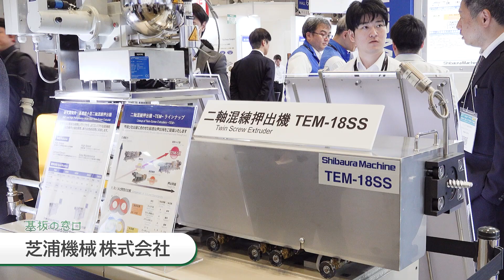【芝浦機械】連続生産に最適！超小型サイズで世界最高水準のトルクを実現「二軸混練押出機 TEM-18SS」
高機能素材Week 2024にて芝浦機械様に製品紹介をしていただきました！

基板の窓口 Webサイトはコチラ